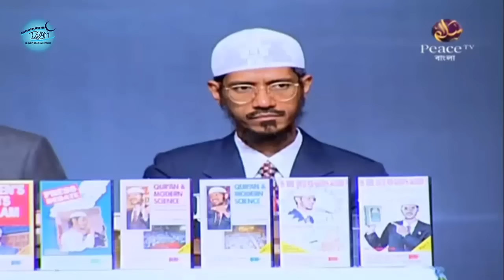প্রধান ধর্ম সমূহে স্রষ্টার ধারণা | Part 1 | Full Public Lecture By Dr Zakir Naik { Peace TV Bangla }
ডাঃ জাকির নায়েকের সকল লেকচার

{♻️} নিয়মিত কুরআনের আয়াত ও হাদীস এবং  ইসলামিক পোস্ট পেতে আমাদের সাথেই থাকুন।